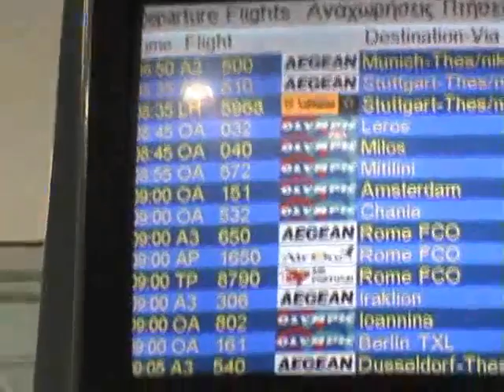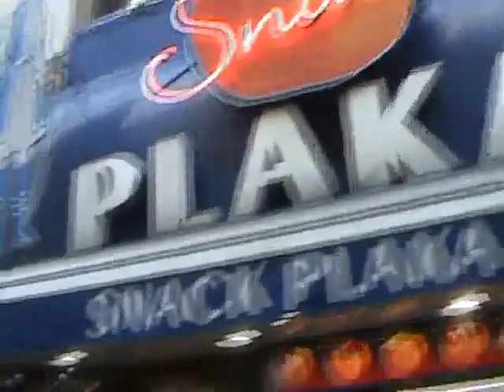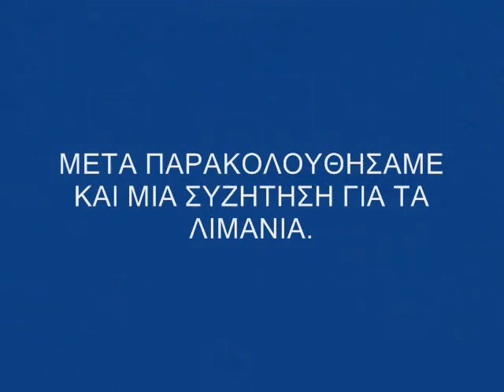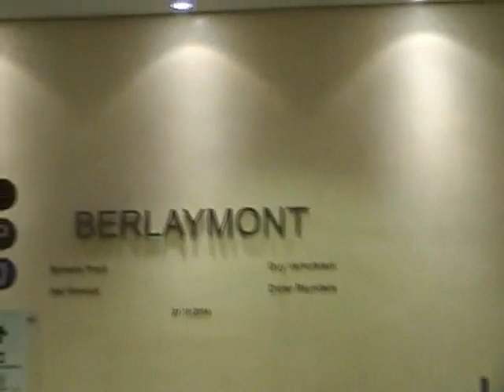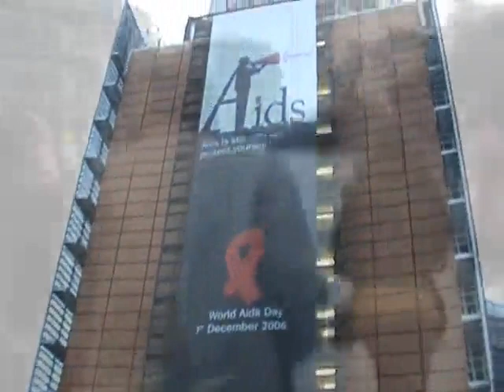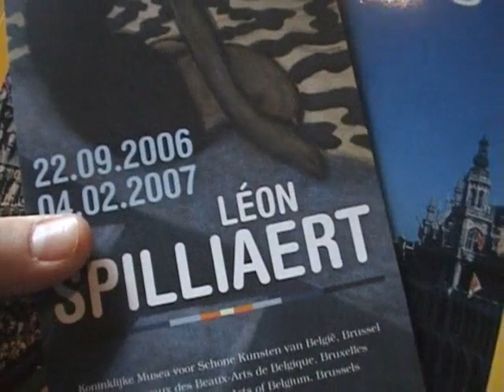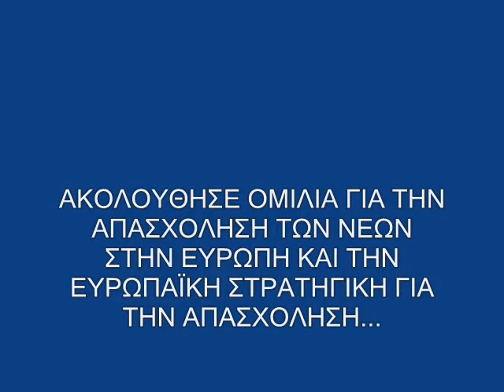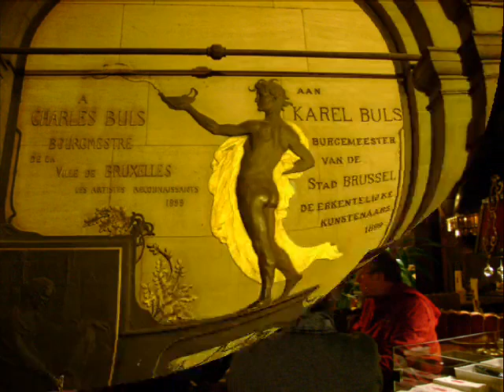'Βρυξέλλόπαιδα' 2004-2019... Ένα απο τα ταξίδια μας!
Από το 2004 και μετά, φοιτητές του τμ. Οικονομικών Επιστημών του Α.Π.Θ. που επέλεξαν το μάθημα 'Ευρωπαϊκή Οικονομία', επισκέπτονται τα Θεσμικά Όργανα της ΕΕ στις Βρυξέλλες!

Το 2014 συμπληρώσαμε 10 χρόνια επισκέψεων και το γιορτάσαμε στις 12/10/2014 με ένα Reunion παλαιών φοιτητών στο Chaloupe d' Or στη Grand Place.

Το επόμενο μας ραντεβού είναι τον Οκτώβριο του 2019  με το Reunion 15ετίας!!
Ετοιμαστείτε..!